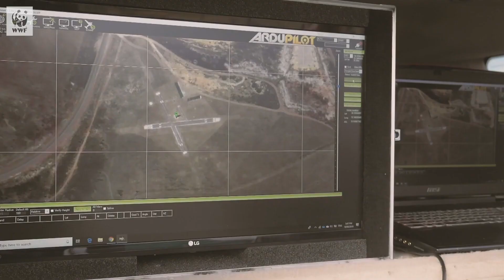Os japoneses surpreenderam a todos com este veículo voador - 10 invenções brilhantes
O Japão tem sido pioneiro em inovações tecnológicas, e sua mais recente criação, um veículo voador futurista, está virando cabeças no mundo inteiro. Esta máquina, que parece saída de um filme de ficção científica, combina design aerodinâmico com sistemas de propulsão avançados, tornando-a incrivelmente ágil e eficiente. Capaz de decolar e pousar verticalmente, ela promete revolucionar o transporte aéreo urbano. Além dessa obra-prima, os japoneses também desenvolveram outras nove invenções de tirar o fôlego, abrangendo áreas como robótica, inteligência artificial e energias renováveis. Prepare-se para se surpreender com o que o futuro reserva!